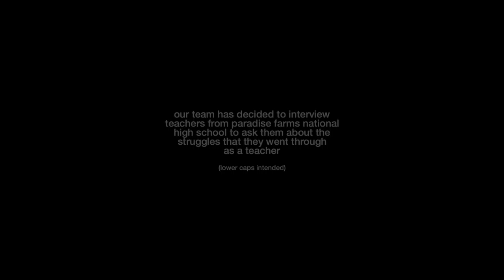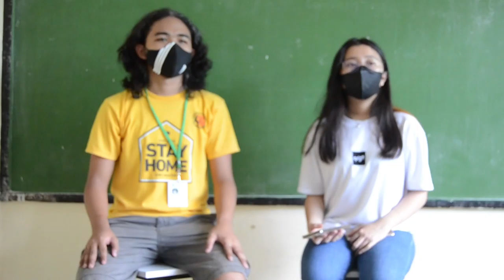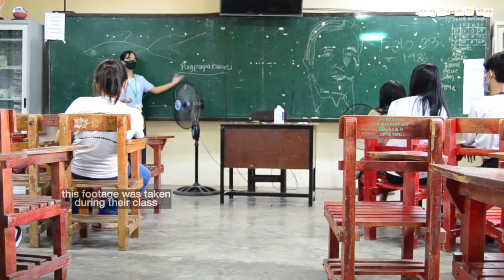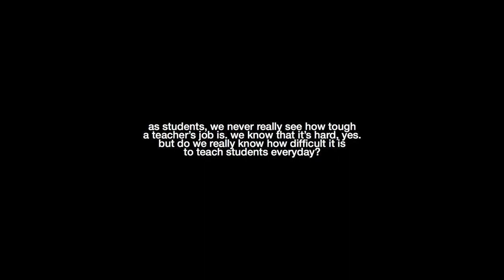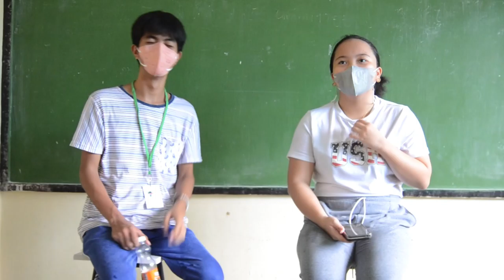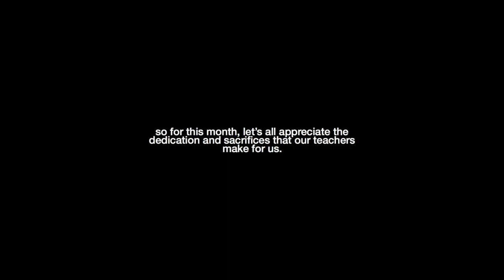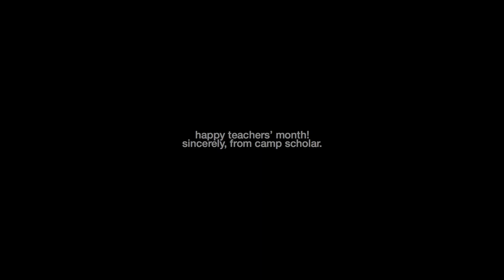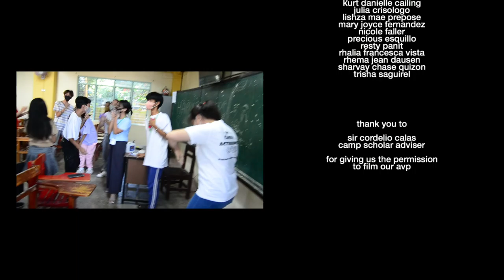[HappyTeachersMonth] Sincerely, from Camp Scholar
Before the week ends, Camp Scholar would like to take some time to celebrate this month’s Teachers’ Month! Happy Teachers’ Month to all the teachers of Paradise Farms National High School!

Us, scholars, appreciate all of the hardwork and sacrifices that our teachers do for us. And so as a small gift, Camp Scholar presents this short film dedicated to our dearest and loving teachers.

Happy Teachers’ Month!